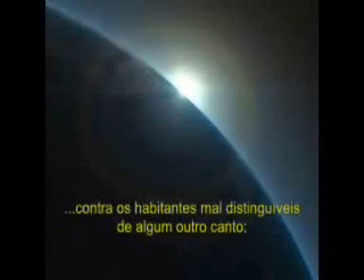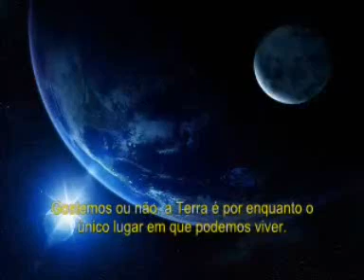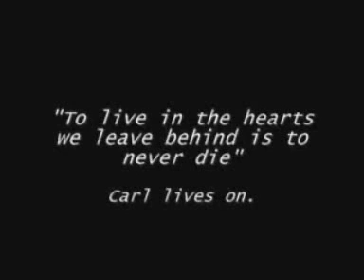Pálido Ponto Azul - Carl Sagan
No dia 14 de fevereiro de 1990, tendo completado sua missão primordial, foi enviado um comando a Voyager 1 para se virar e tirar fotografias dos planetas que havia visitado. A NASA havia feito uma compilação de cerca de 60 imagens criando neste evento único um mosaico do Sistema Solar. Uma imagem que retornou da Voyager era a Terra, a 6.4 bilhões de quilômetros de distância, mostrando-a como um "pálido ponto azul" na granulada imagem.

Sagan disse que a famosa fotografia tirada da missão Apollo 8, mostrando a Terra acima da Lua, forçou os humanos a olharem a Terra como somente uma parte do universo. No espírito desta realização, Sagan disse que pediu para que a Voyager tirasse uma fotografia da Terra do ponto favorável que se encontrava nos confins do Sistema Solar.

Créditos Fernando Ximenes